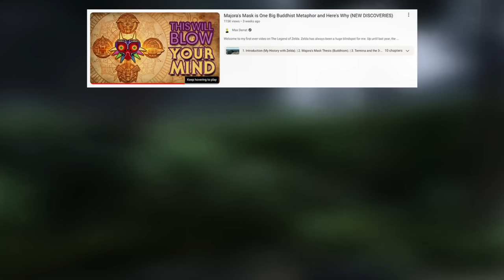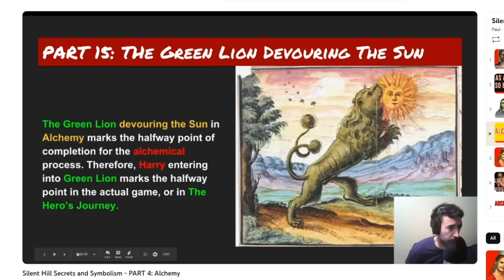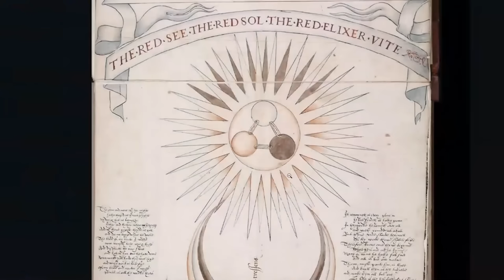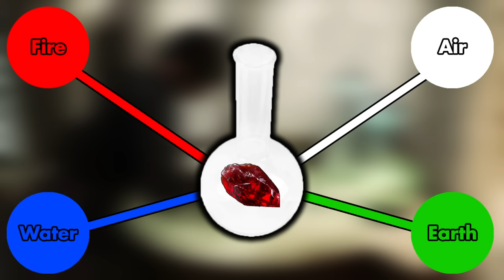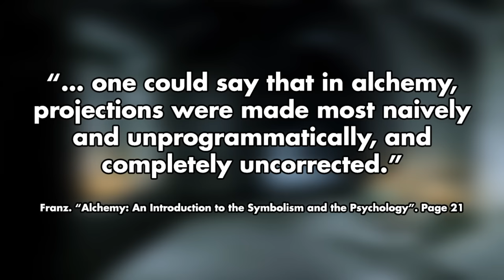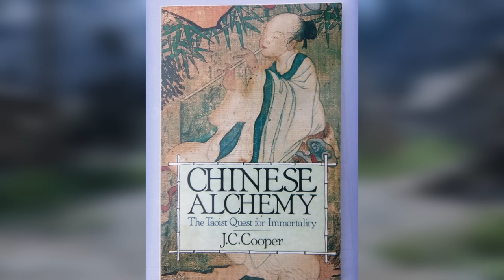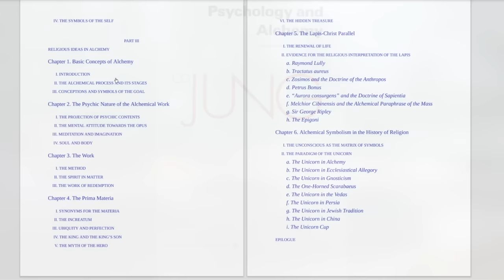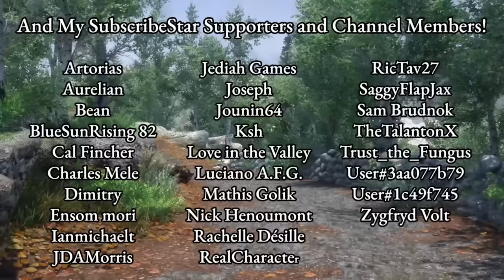How to Become an Alchemist (Tutorial)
You guys requested it, so here it is: a video teaching you how to become an alchemist! In this video, I use all of my alchemical knowledge to direct you down the path towards becoming an alchemist. I provide the easiest books to read, and the hardest, most rewarding books to read, and the order in which you should read them in order to glean the most knowledge in the easiest way (whether you want to become an alchemist or just want to study it). I also talk about how I got into alchemy, as well as other forms of media to help you along your journey.

Book List:

1. Alchemy: Science of the Cosmos, Science of the Soul

2. The Forge and the Crucible

3. Chinese Alchemy

4. Alchemy: Introduction to the Symbolism and the Psychology

5. Psychology and Alchemy

6. Mysterium Coniunctionis

Extra Skyrim Footage Borrowed From PredCaliber

1. Introduction: 0:00 - 1:42
2. How I Got Into Alchemy: 1:43 - 3:29
3. Alchemy's Links to Psychological Theory: 3:30 - 6:44
4. The Most Common Misconception About Alchemy: 6:45 - 8:03
5. How is Alchemy Useful, if At All: 8:04 - 9:59
6. Books to Read (Easiest): 10:00 - 12:48
7. Books to Read (Hardest): 12:49 - 14:33
8. YouTubers Who Talk About Alchemy: 14:34 - 14:50
9. Alchemic Media (Games, TV): 14:51 - 15:47
10. Outro: 15:48 - 16:10